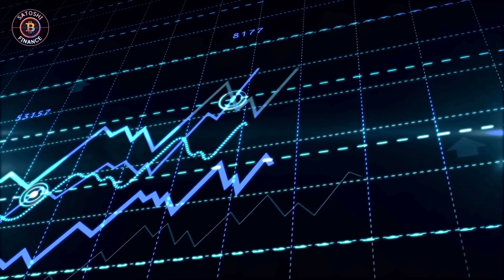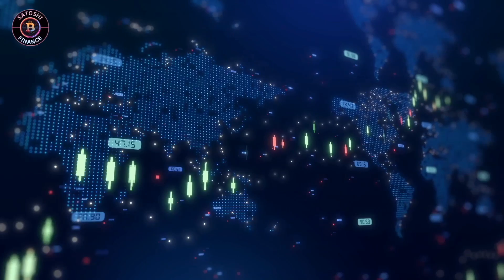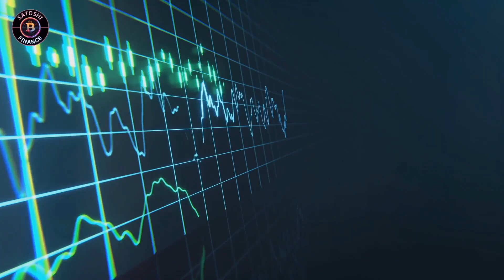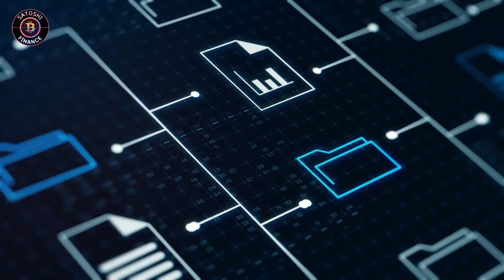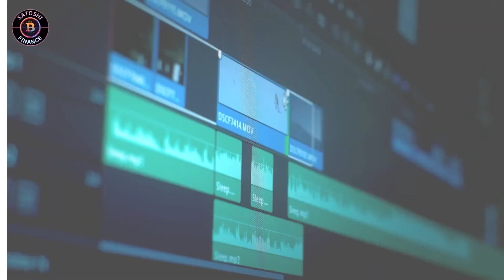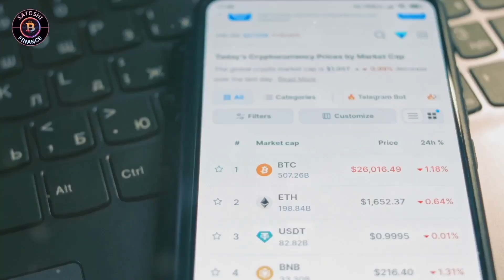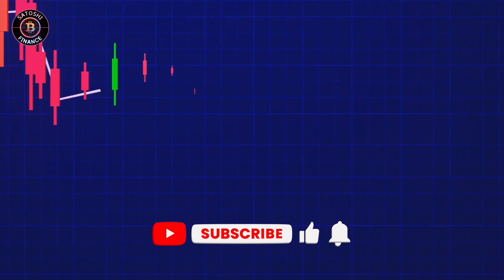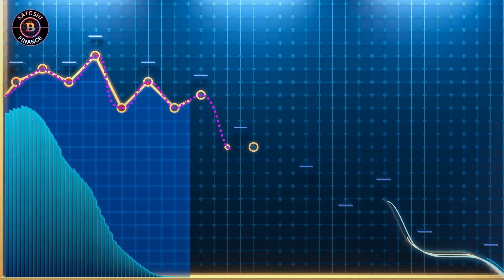Cardano’s $25 Potential in 2025! What You Need to Know!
Can Cardano (ADA) really reach $25 by 2025? In this video, we explore Cardano’s unique features, including its energy-efficient Proof of Stake (PoS) system and research-driven development. Learn how the Vasil hard fork, expanding DeFi and NFT ecosystems, growing staking participation, and adoption in emerging markets like Africa are driving Cardano’s growth. We’ll also discuss upcoming governance upgrades, institutional interest, and the factors that could propel ADA to new heights. Don’t miss this deep dive into one of the most innovative blockchains in the crypto space!